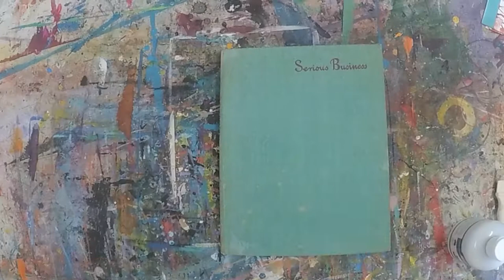Cherry Blossom Horse - Mixed Media Art Journal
In this time-lapse video a mixed media art journal page is created using collage, paint and water-soluble pencils.